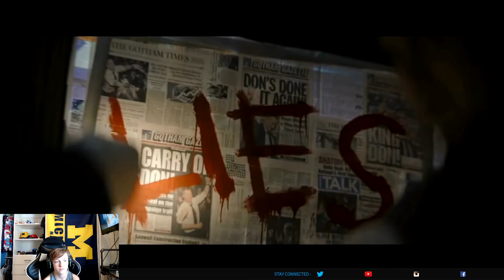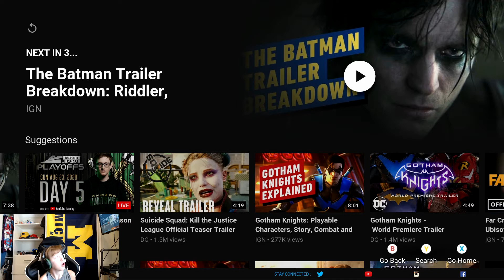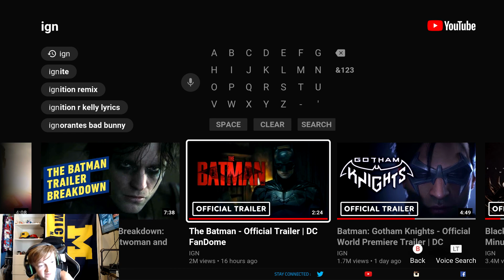The Batman Trailer Reaction (Dc FanDome)